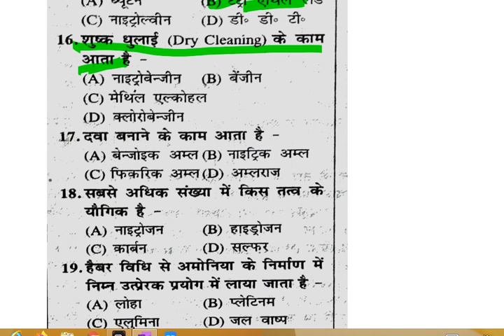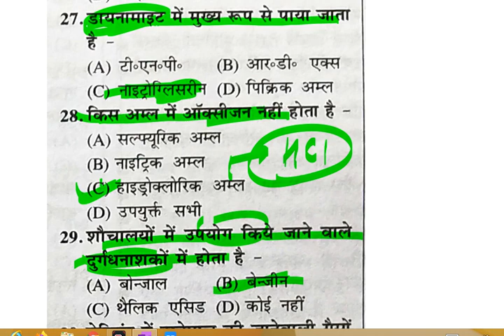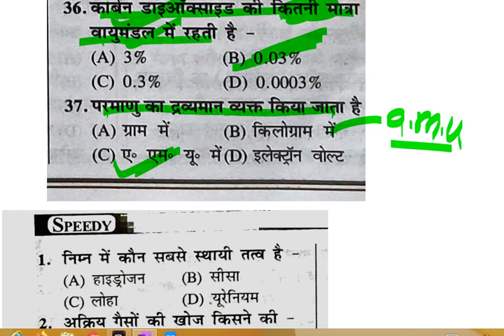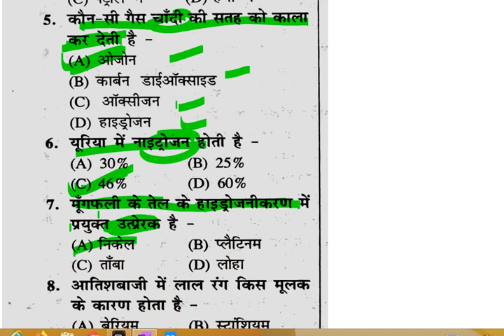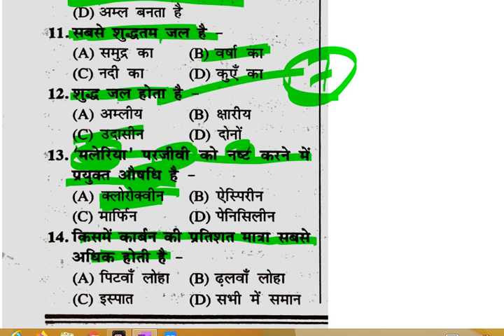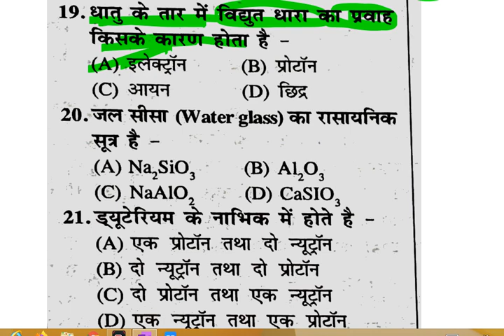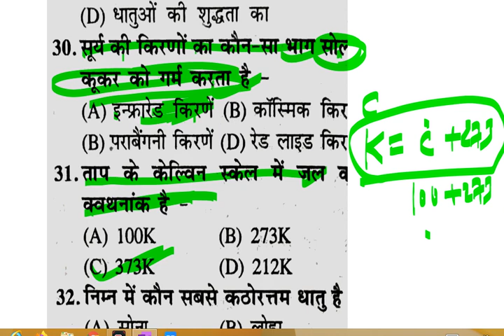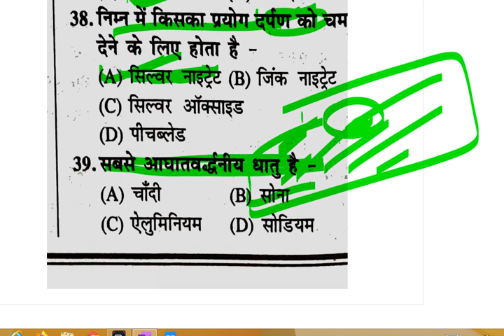Chemistry Objective Question One Liner - Speedy Book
objective general  science question answer check your preparation before exam . hi friends welcome all to my youtube channel pre4test  is going to help upcoming exam of railway ,ssc and state level exam so please join us now by clicking on subscribe button#speedyscience#generalscience#chemistry one line question#objectivegenralsciencebest gkgeneral knowledgegeneral knowledge quizgeneral science in hindigk in hindigk question answergk quizkids gkscience gksome amazing interesting gk questions and answers and fact